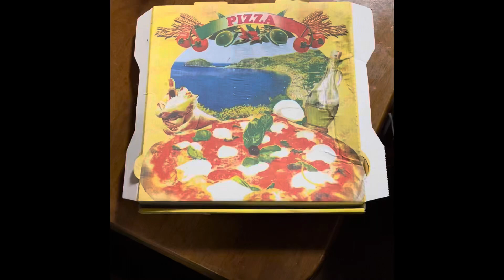もうすぐイタリアにピザ修行に行く甥っ子の焼いた石窯ピザ(無表情で飲む:69 コークハイ)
おっさん が、下らない話 をしてるのを、生暖かく眺める気分でどうぞ。